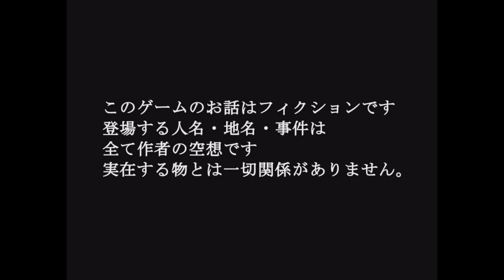呪いのコトリバコ【クゼツ】実況プレイパート1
目覚めたら見知らぬ場所へ・・・。